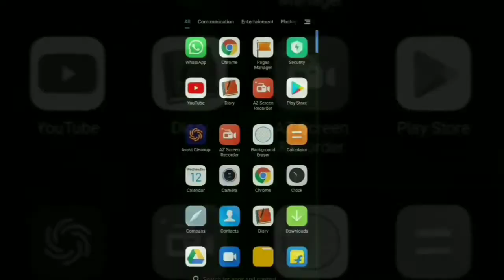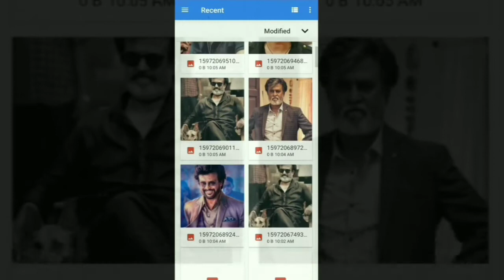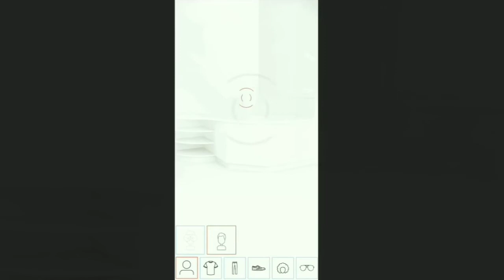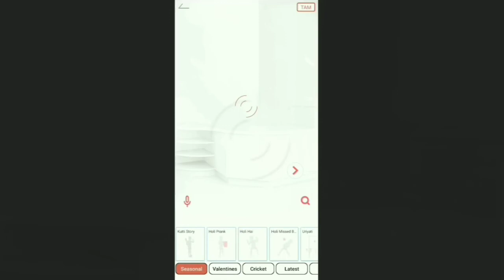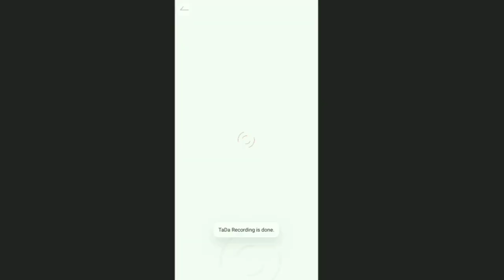Cartoon 3D Mobile App Tamil - How to use TadaTime | cartoon 3D video | AA Tech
Mobile app For cartoon 3D | AA Tech

Cartoon 3D video animation in mobile app. and we discuss here how to we use

Its Big and good cartoon video in second doesnot need much effort..

Best app for animation 3D video cartoon style

How to use Tadatime app and here we discuss
... We can create animation graphics just in 10second.

சிறந்த அனிமேசன் விடியோ மொபைல் ஆப்...